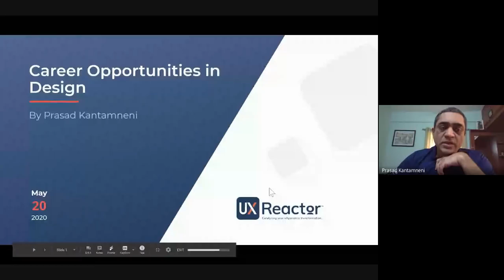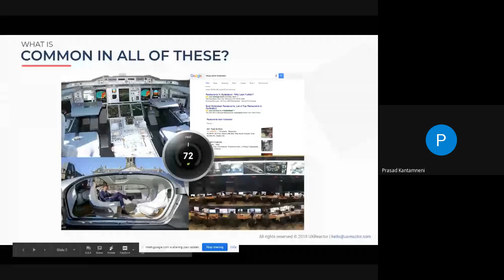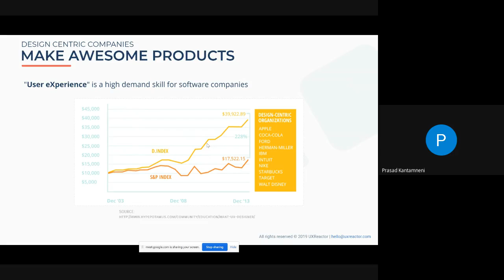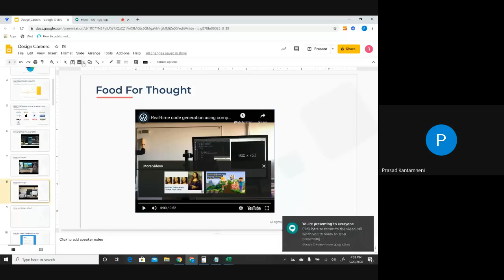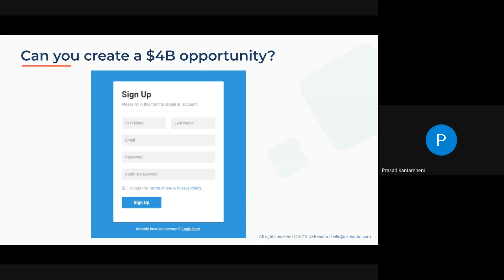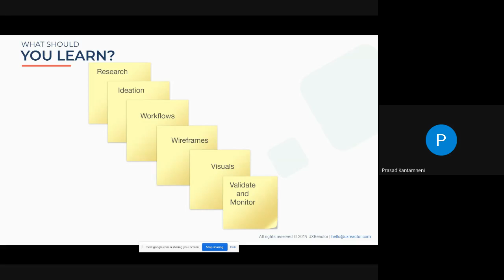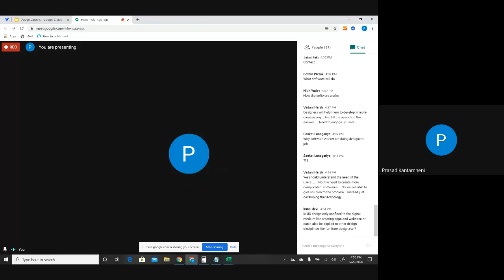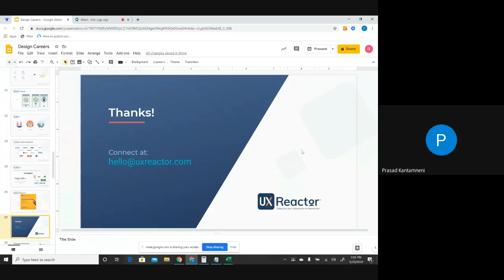PPSU School of Design organizes a webinar on 'Design Industry and Career Opportunities in Design'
PPSavaniUniversity SchoolofDesign organized the design webinar on “Design Industry and Career Opportunities in Design” on 20th May 2020. Abhishek Ganeshgudi, Principal of SOD & Priyanka Patel, Assistant Professor of SOD were coordinating the event.

The expert speaker, Prasad Kantamneni, a founding member of the UXReactor unveiled the scope of design and career opportunities to the young design aspirants. UxReactor, one of the leading organization and a strategic partner in design experiences, based in Hyderabad, engages the team of designers, combined with driving experiences that would integrate the global heritage culture. The deliverance of the presentation was focused on how the diverse sectors of design centric industries deals with the complexity of the problems, to make it more simple for end user, which can ultimately lead them to become the multi-billion dollar industries.